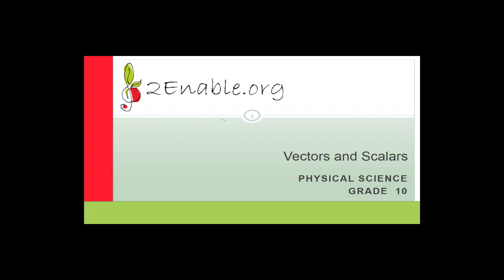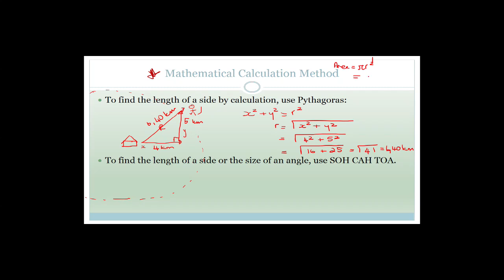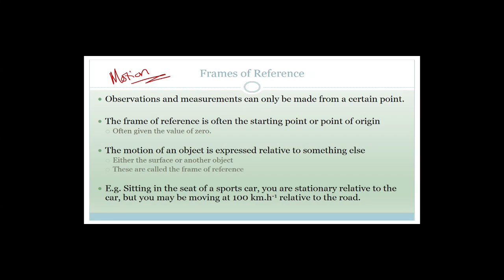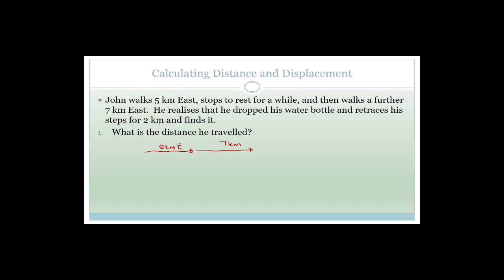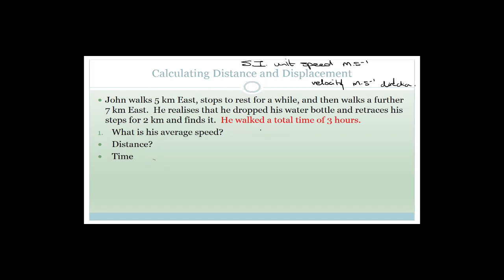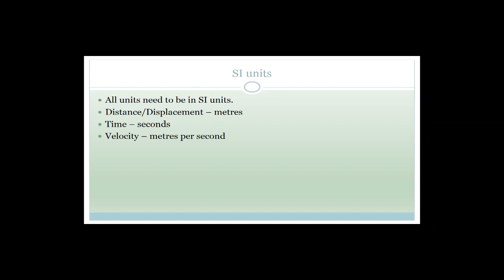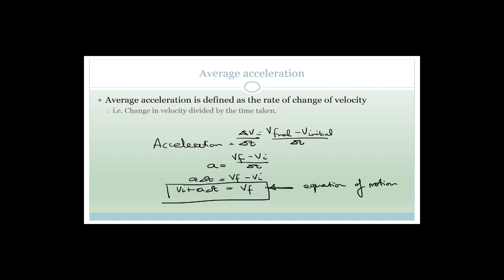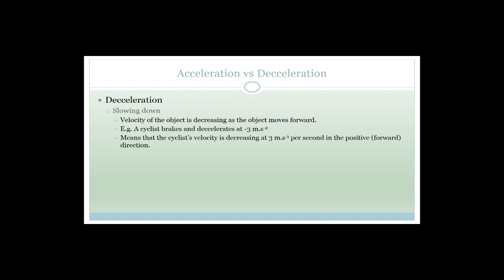Vectors and Scalars Week 26.3 Revision